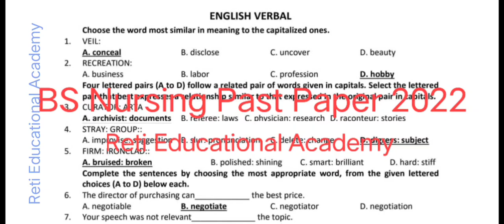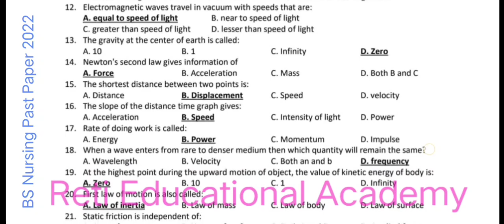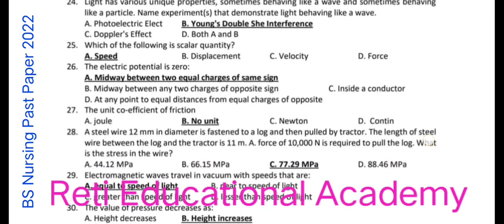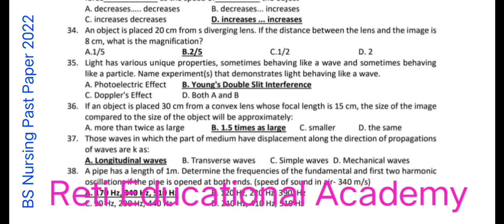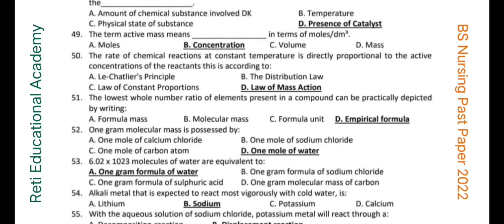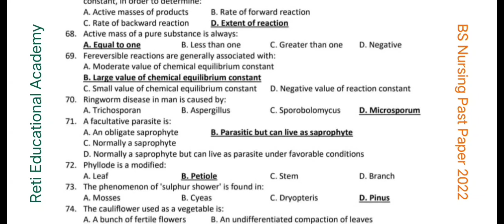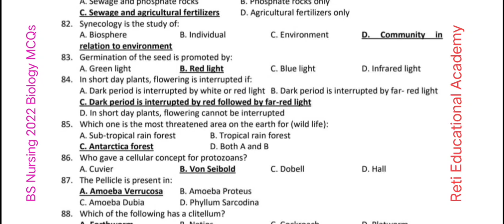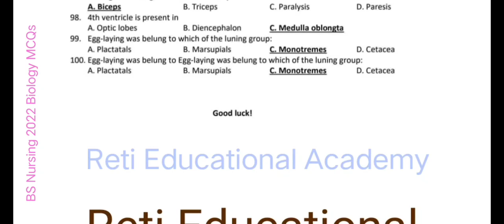NTS BS Nursing Entry Test 2022 Paper | BS Nursing Admission Test 2025 Complete Solved Paper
For BS Nursing Entry Test Preparation, links of Past Papers, English Biology, Physics, Chemistry, and General Knowledge Playlists are given below:

General Knowledge Preparation | General Knowledge MCQs Series | General Knowledge MCQs Preparation from Past Papers | GK MCQs Series | Repeated MCQs

BS Nursing Entry Test Past Papers | BS Nursing Admission Test Past Papers | BS Nursing Admissions 2025 | BS Nursing MCQs Preparation

NTS BS Nursing Past Paper 2024 Solved | BS Nursing Test 2024 Paper | BS Nursing Entrance Test 2025

📌𝑾𝒉𝒂𝒕𝒔𝑨𝒑𝒑_𝑳𝒊𝒏𝒌𝒔:
Jobs Announcements & Preparation